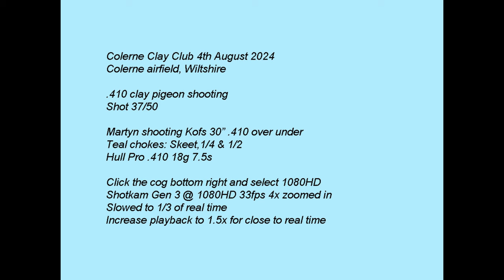KOFS .410 clay pigeon shooting at Colerne Clay Club 4th August 2024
KOFS Sceptre SXE 410 O/U 30" barrels, Teal extended chokes at Colerne Clay Club shot 37/50. Hull Pro 410 pro 7.5s cartridges. Recorded using Shotkam Gen 3 4x zoom @ 33fps